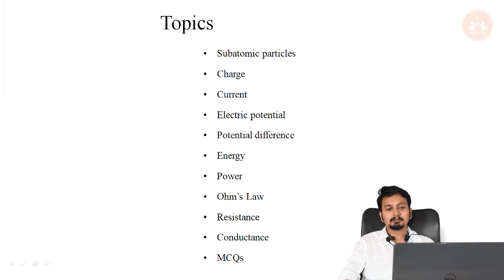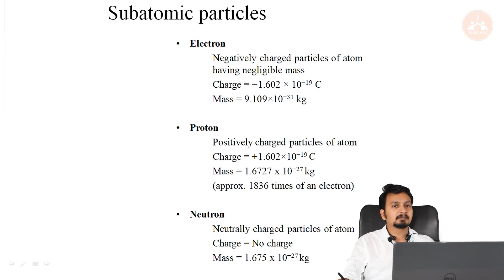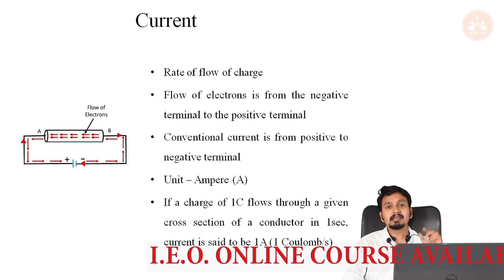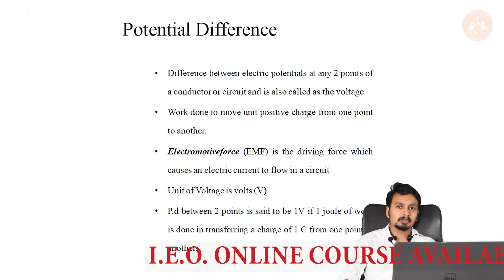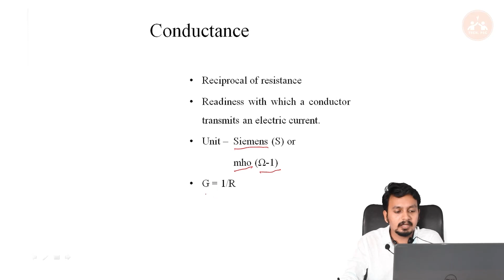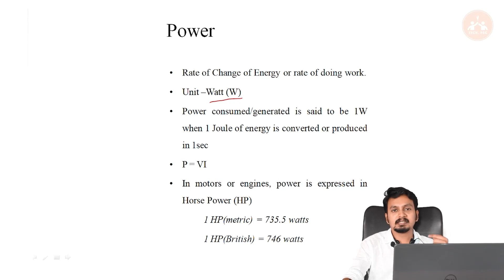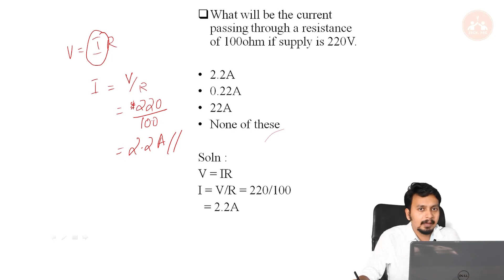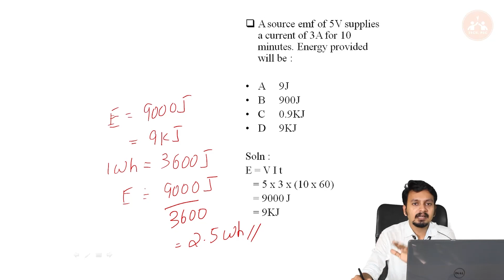Industrial Extension Officer | Kerala PSC | B.Tech any branch | Important Topic | Electrical Part.